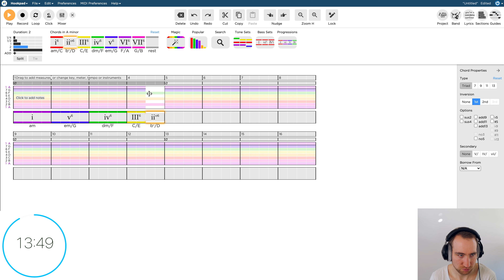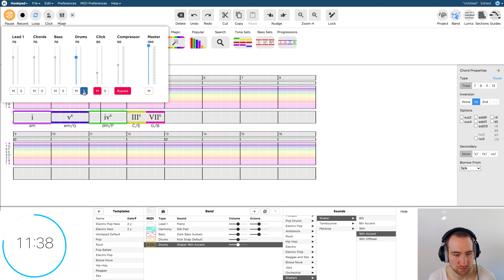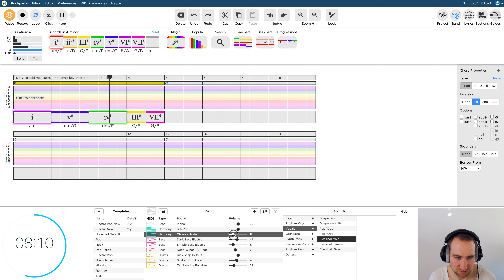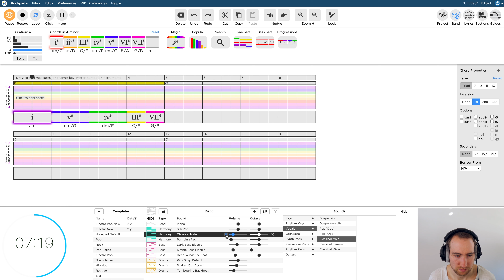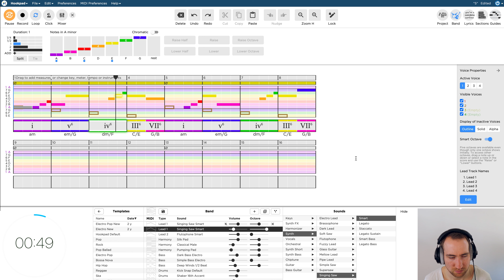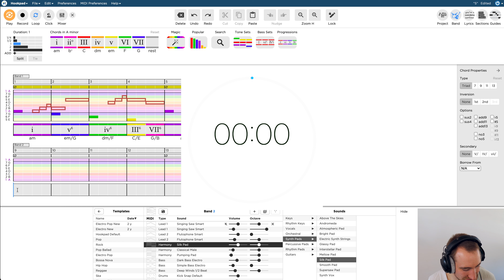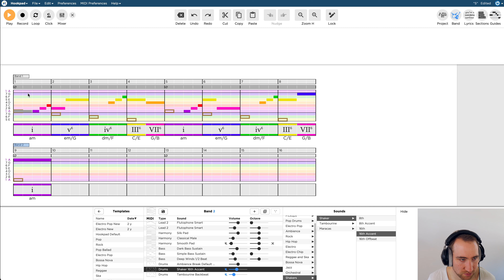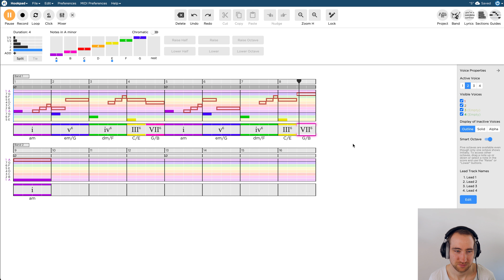Songwriting with Hookpad - The 15 Minutes Challenge #5 (Ambience)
How far can I get in 15 minutes? Watch me writing an Ambience song live.
What style should I do in my next video?

♫ Dennis Schwachhofer composes music in various styles from happy to hard ♫